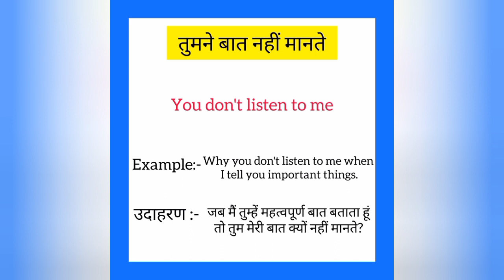Tum meri baat nahi maante ka english mein kya kahate hain | तुम मेरी बात नहीं मानते को इंग्लिश में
Tum meri baat nahi maante ko English me kya kahate hain
Tum meri baat nahi maante को इंग्लिश में क्या कहते है

तुम मेरी बात नहीं मानते को इंग्लिश में you don't listen to me कहते हैं
Tum meri baat nahi maante ko English mein you don't listen to me kahate hain